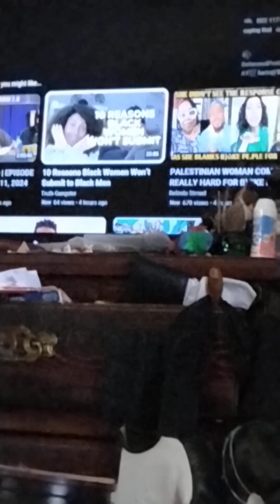divesting ignorance part 4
are you ever going to get it are you forever going to look stupid to the world like the sheriff of Nottingham on bugs Bunny 🐰 and you don't care they got you dialed in

PS, what is the common theme you got all these damn degrees what is the common theme